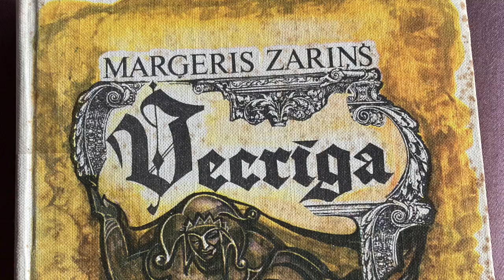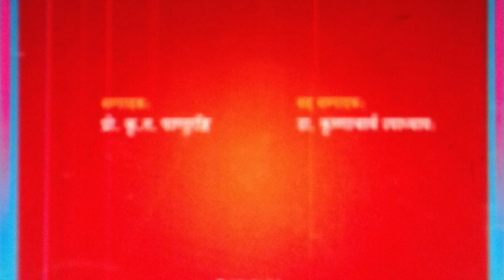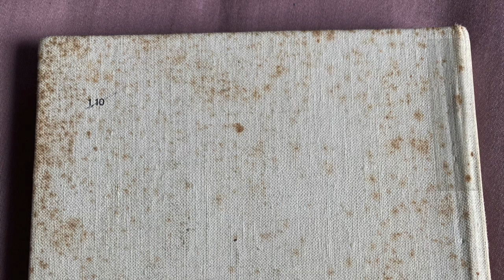A book review of ''Vecrīga(Old Riga)''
This is a book review video about the book, which contains a couple of short stories. I will talk about two of them, where characters of Latvian folklore are mentioned.

References:
Margeris image